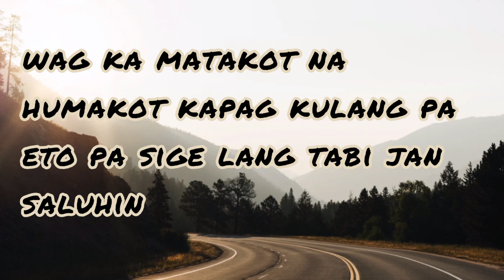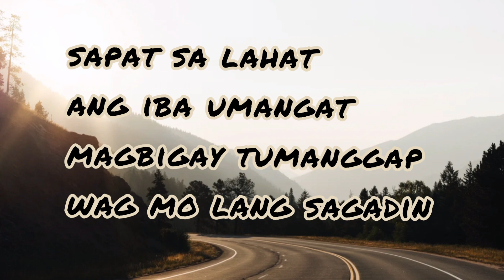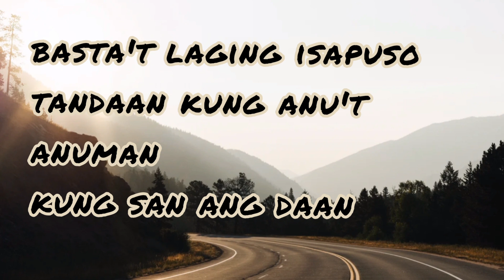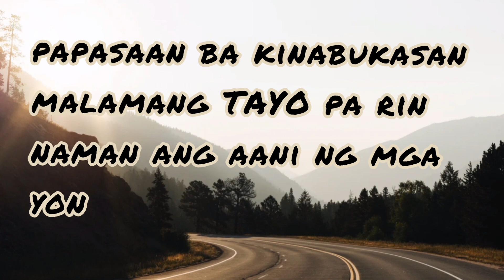Sige Lang - Ekram(prod.by Lekbeats)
SIGE LANG

Produced by Lekbeats

Lyrics & Arrange by Ekram

Chorus by Lhian

sige lang magpadayon...
sige lang magpadaloy...
sige lang magpatuloy...
sige lang , sige lang!

Sonar Rhymes Productions
RPBLKN EMPIRE 2021